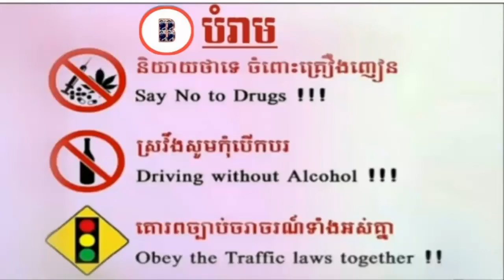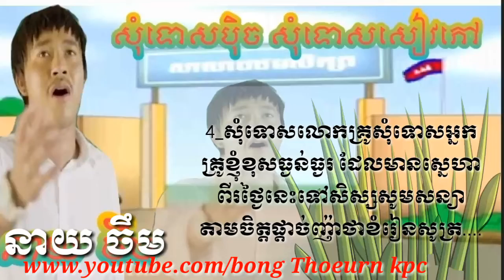សុំទោសបុិច សទោសសៀវភៅ ច្រៀងដោយ នាយ ចឺម_som tous bich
សុំទោសបុិច សទោសសៀវភៅ ច្រៀងដោយ នាយ ចឺម_SD_CD_Vol_260 Coming Soon!!! បទ ៖ Somtos Bech Somtos Seavphov ច្រៀងដោយ ៖ Jerm Singer ...
SD_CD_Vol_260 Coming Soon!!! បទ ៖ Somtos Bech Somtos Seavphov ច្រៀងដោយ ៖ Jerm Singer ..
បទថ្មី ចេញ MV ហេីយ បទ សុំស្នេហ៍បរាជ័យ ៖ លាន បញ្ចនីត
Your LIKE is very important to us. It keeps us doing our works and delivering even better quality content!

Note: WE UPLOAD WITH EXCLUSIVE RIGHT. THERE FORE, RE-UPLOAD OF OUR CONTENT IS PROHIBITED.

Copyrighted 2018.

Category
Entertainment